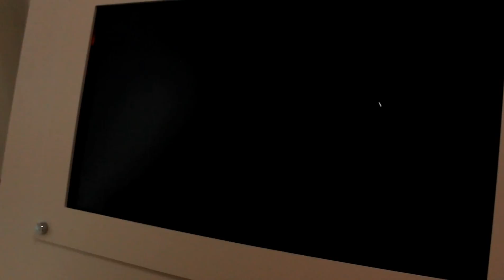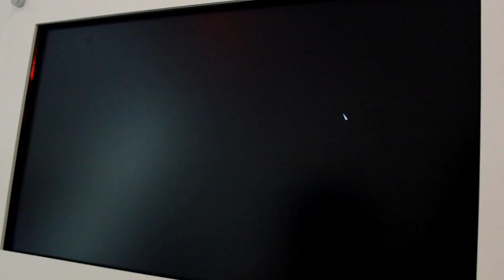마비노기2:아레나 - 링링(음유시인, 트릭스터, 쇼티)